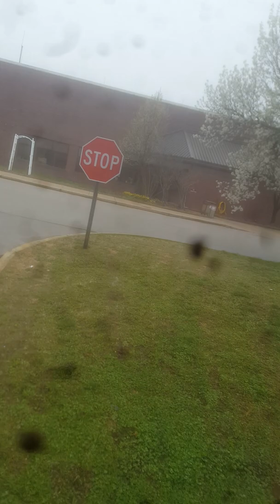Doing Lawn Care or working a part time job DO BOTH lol 😁👍🏻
Sometimes it is good to have more then 1 kind of income 😁👍🏻